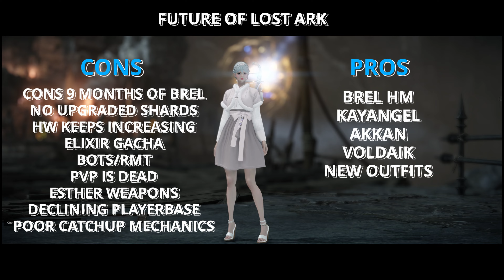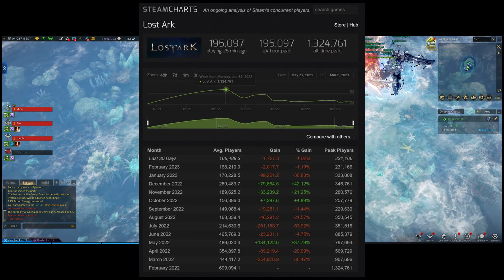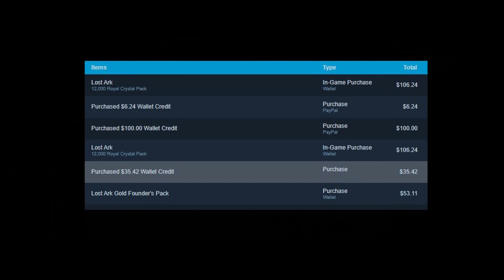I BEAT LOST ARK - Honest Thoughts About Lost Arks Future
Today I woke up and instead of doing dailies like usual on reset day, I decided to do nothing and make this video instead.  I woke up and thought about it and realized that I beat Lost Ark.  You may be wondering what do I mean by this, since this a mmo game and still has tons of patches that will come out. Despite all of that, I believe that I still have beaten Lost Ark.

As a f2p+++ player, I have accomplished everything that I sought out to do when I first started the game.  Looking at the future for Lost Ark the 2023 Roadmap doesn't make me want to stay and continue my journey in Arkesia.  The main selling point for Lost Ark is the raids, while everything else is very shallow in the game.  Yes I know Brel hard mode will come out in a month however the changes between Brel Hard and normal is not that drastic.  The next big raid to come out will probably be in December which will be Akkan and I don't think 9 months of the same thing is worth my time.  Sure I don't have to do Brel, I could skip it entirely and just do Valtan & Vykas for the 300+ time, but to me that's not fun and is a chore that I have to do if I plan on progressing.  Progression is not hard in this game, however it's extremely repetitive.

I had a good run with this game and enjoyed my time here, the magic of a new mmo launch, the people you meet, the friends you make, the guilds that you join, and the experience of a new raid.  Those moments that I had in those games were great.  Going in I know what the end game loop was like, but still I had hopes that the Western Release would of been much better and they would learn from their mistakes.  The only thing that I'm mainly disappointed about this game is the amount of praise that was given to Smilegate the developers of Lost Ark. They have fallen short of my expectations. This game could have been so much better. The game has good combat, music, raids, but have executed poorly to have a good end game loop that many players can enjoy.

The only thing that I see for Lost Ark going forward is a dwindling player base full of HH (bots).  The game will be here for years, however I don't see it ever solving its core issues whether it may be the bots/grind/gacha system/poor catch up mechanics.  Amazon Games as well has been sort of ok as a publisher in making some parts of the game less P2W, but many of their decisions have been questionable.  As the game continues Post Brelshaza, the amount of mats it takes to hone your gear to make the next raids drastically increases.  You will make it most likely if you play often, however I think what I dislike about this game is that it doesn't let you take breaks if you are a person that wants to experience new raids day 1.  In other mmos that I have played you could experience the expansion, do your raids eventually get your gear and could take a break until the next expansion or there would be other content for you to do in the meantime.  However with Lost Ark you're pretty much stuck with a loop of unfun chores that you have to run to keep up with the end game.

The biggest flaw of Lost Ark is that this game is a solved game.  They are planning on keeping NA behind KR 3 months based off Stoopzz podcast with Roxx.  With this game being solved there's really no discovery process which makes things lackluster.  If you don't have a guild and pug you're expected to know the raid mechanics otherwise you'll get booted.  There's a few blind prog parties that happen, but if you don't do it within the first few weeks majority of the blind parties are gone.  So you can't really play at your own pace, by the time you "catch up" if you are new its only reclear or bus groups.  Casual players get squeezed out of the game overtime.

Should you play Lost Ark? Would I recommend this game to a friend in its current state? No.  As good as the combat Lost Ark has, the state of the game currently is not worth the investment.  If you are a heavy spend player I would recommend it because you're not dragged down by the amount of chores that you have to do in order to progress.  Do I regret playing Lost Ark? No, the time that I spent playing Lost Ark was very enjoyable. The early days of Lost Ark was amazing and was a incredible run.  It's a shame that new players that are going into the game today won't be able to experience how good of a game this once was.  For those that are still playing, as long as you continue to have fun and enjoy the game keep playing.  Just because one person is leaving doesn't mean you have to leave too.  I enjoyed Lost Ark all the way to Brelshazha and decided that today it was time to park my character permanently.